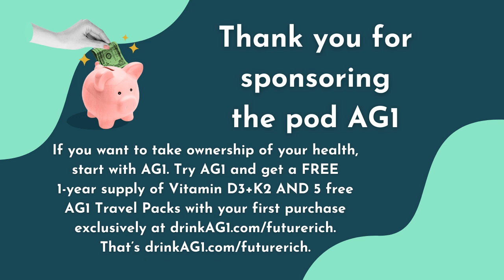Rebuilding Finances After Illness and Supporting Family Members in Retirement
In this episode, CFP Barbara Ginty interviews the lovely Megan, who opens up about her unexpectedly getting sick in 2021 and the financial challenges she faced as a result, including depleting her savings.

Fast forward to 2024, Megan and her husband now have a combined income of around $8,100 per month, $85,000 in savings and $100,000 in an inherited IRA.

Barb provides Megan with insight regarding her inheritance and retirement planning. They discuss...

The tax implications of inherited IRAs
Distribution strategies
Emergency funds
Supporting Megan's mother in retirement.
... and more!

Would YOU like to be an anonymous guest on the podcast? We welcome guests in any financial situation!

If you want to take ownership of your health, start with AG1. Try AG1 and get a FREE 1-year supply of Vitamin D3+K2 AND 5 free AG1 Travel Packs with your first purchase exclusively at drinkAG1.com/futurerich. That’s drinkAG1.com/futurerich.

All investment strategies and investments involve risk of loss. Nothing contained in this podcast should be construed as investment advice. Any reference to an investment's past or potential performance is not, and should not be construed as, a recommendation or as a guarantee of any specific outcome or profit.